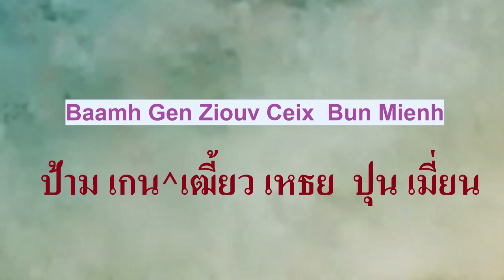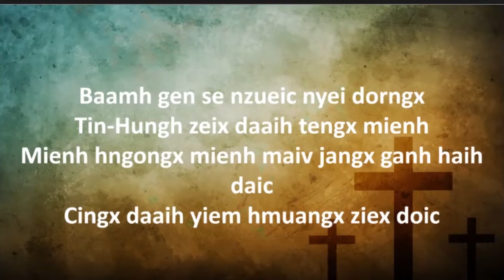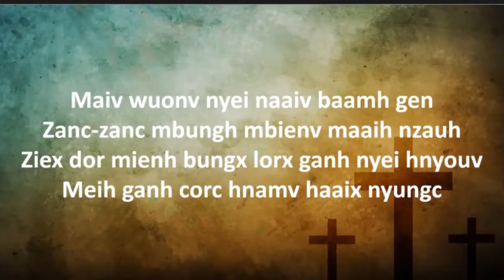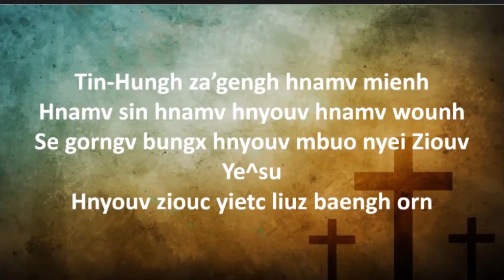Iu Mienh Yesu nzung: Baamh Gen Ziouv Ceix Bun Mienh// ป้าม เกน เฒี้ยว เหธย ปุน เมี่ยน.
C G C F C G C Am C G C C F C F C Am C G C
ป้าม เกน เฒี้ยว เหธย ปุน เมี่ยน, ก๊ม เปย๊า เยียม ตั้ง ป๊า ฮนั้ง. ฒั้ว เถา เฒี่ยง โห่ เยีย หฒุ เล่ย ฆอย น้าย, เต้าๆ เปย๋า ไม้ ดุ๊ด ไต่. ป้าม เกน เยีย เยียม ไม้ เล่า, เยีย เญย เปย๊า เยียม ทิน-ต้อง. เยีย เหยียด ลิ์ว เยียม วั้ว ไม้ มี่ง หาย, เหยียด ลิ์ว เยียม ทิน-ต้อง กั๊วะ.

ป้าม เกน เซ เหฑว่ย เญย ต๋อง, ทิน-ฮู่ง เหฒย ต้าย เถง เมี่ยน. เมี่ยน หฮงง เมี่ยน ไม้ จั๋ง กั้น ไฮ่ ไต่, หธีง ต้าย เยียม หฮมวัง เหฒีย ต่อย. อี้ ฮนอย โท้ หฒวัง เมี่ยน ต้าย ก๊อย เฮญี้ยว เสียน เฒี้ยว เย^ซู. เหฌียว เฒี้ยว แล์ง เยียม เหฒียบ หฑั่ง จ๋า ไต่, เหว่ย หฑาว บัว เญย ฒุ์ย-หนิบ.

ไม้ ว้วน เญย น้าย ป้าม เกน, หฒั่นๆ บู้ง เบี๊ยน ม่าย เฑ่า. เหฒีย ตอ เมี่ยน ปู๋ง หลอ กั้น เญย เฮญี้ยว, เม่ย กั้น หธ่อ ฮนั้ม หาย หญู่ง. ทิน-ฮู่ง หฒะเก้ง ฮนั้ม เมี่ยน, ฮนั้ม ซิน, ฮนั้ม เฮญี้ยว, ฮนั้ม ว่วน. สี ก๊อง ปู๋ง เฮญี้ยว เหฌียว เฒี้ยว เย^ซู, เฮญี้ยว ฯฒฯ เหยียด ลิ์ว แป้ง ออน.

THAI

โลกนี้พระเจ้าประทาน เป็นบ้านอาศัยชั่วคราว เมื่อถึงเวลาคราต้องจากไป ใครๆ ไม่พ้นความตาย โลกนี้เราอยู่ไม่นาน สวรรค์คือบ้านของเรา และที่นั่นเราไม่ต้องพรากจากกัน เราอยู่สวรรค์นิรันดร์

โลกนี้เป็นที่สวยงาม พระเจ้าทรงสร้างเพื่อเรา คนโง่เขลาลืมว่าเขาต้องตาย จึงหลงงมงายหลายปี วันนี้เชิญท่านทั้งหลาย กลับใจเชื่อพระเยซู พระองค์ทรงยอมตายบนไม้กางเขน เพื่อล้างบาปเวรของเรา

โลกนี้ล้วนอนิจจัง ไม่ยั้งไม่ยืนเสมอ หลายคนละเมอว่าของจีรัง แต่ท่านจะหวังอะไร ความรักพระเจ้าแน่นอน ไม่สั่นไม่คลอนปรวนแปร ถ้าเราไว้ใจในองค์พระเยซู จิตใจเราสุขสบาย

ENGLISH

This is my Father’s world, And to my list’ning ears All nature sings, and round me rings The music of the spheres. This is my Father’s world: I rest me in the thought Of rocks and trees, of skies and seas— His hand the wonders wrought.

This is my Father’s world: The birds their carols raise, The morning light, the lily white, Declare their Maker’s praise. This is my Father’s world: He shines in all that’s fair; In the rustling grass I hear Him pass, He speaks to me everywhere.

This is my Father’s world: Oh, let me ne’er forget That though the wrong seems oft so strong, God is the ruler yet. This is my Father’s world, The battle is not done: Jesus who died shall be satisfied, And earth and Heav’n be one.

IU MIEN

Baamh gen ziouv ceix bun mienh, gomv biauv yiem dangh baav hnangv. Zuov taux ziangh hoc yie zuqc leih nqoi naaiv, dauh-dauh biaux maiv ndutv daic. Baamh gen yie yiem maiv lauh, yie nyei biauv yiem tin-dorngh. Yie yietc liuz yiem wuov maiv mingh haaix, yietc liuz yiem tin-dorngh guoqv.

Baamh gen se nzueic nyei dorngx, tin-hungh zeix daaih tengx mienh. Mienh hngongx mienh maiv jangx ganh haih daic, cingx daaih yiem hmuangx ziex doic. Ih hnoi tov zuangx mienh daaih goiv hnyouv sienx Ziouv Yesu. Njoux ziouv laengz yiem ziepc nzaangc jaax daic, weic nzaaux mbuo nyei zuiz-nipc.

Maiv wuonv nyei naaiv baamh gen, zanc-zanc mbungh mbienv maaih nzauh. Ziex dor mienh bungx lorx ganh nyei hnyouv, meih ganh corc hnamv haaix nyungc. Tin-hungh za'gengh hnamv mienh, hnamv sin, hnamv hnyouv, hnamv wuonh. Se gorngv bungx hnyouv njoux Ziouv Yesu, hnyouv ziouc yietc liuz baengh orn.